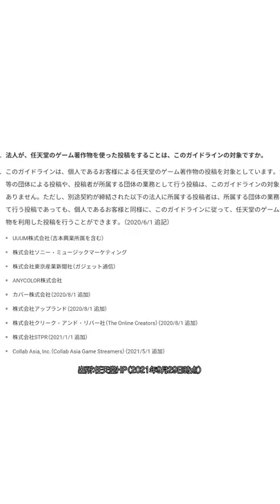注意：ゲーム実況と著作権違反。任天堂の場合。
任天堂
ネットワークサービスにおける任天堂の著作物の利用に関するガイドライン　2018年11月29日

コメント、質問など待ってます！

裁判の動画は、判決文に基づき作成しています。